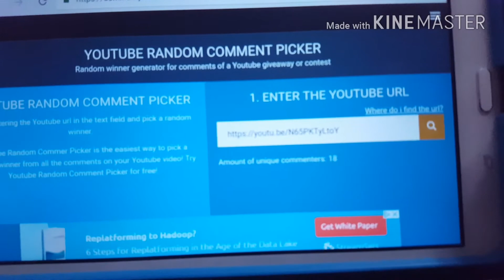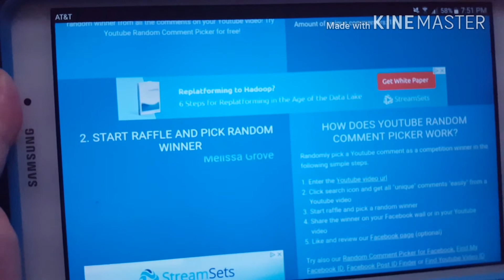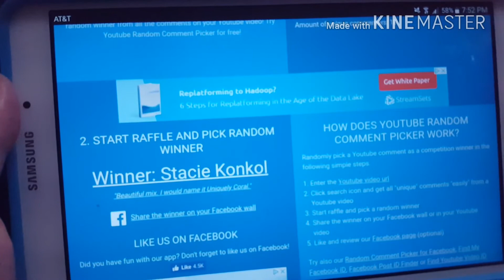Surprise Name My Mix Winners!!!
Congratulations ladies!! Thanks to everyone who watched and participated!!